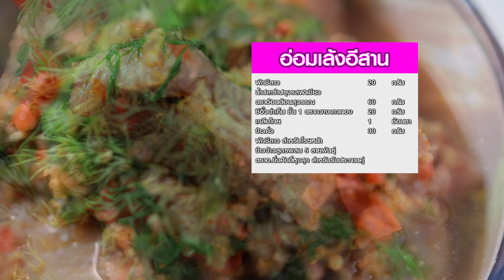อาจารย์ยิ่งศักดิ์ คุกกิ้งกูรู แจกสูตร "อ่อมเล้งอีสาน" ทำกินก็อร่อย ทำขายได้กำไรแน่นอน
สูตร
สิ่งที่ต้องเตรียม (อ่อมเล้งอีสาน)
รากผักชี บุบ     30  กรัม
กระเทียมบุบ      30  กรัม
พริกไทยดำคั่วบุบ    10  กรัม
กระดูกเล้ง       1  กิโลกรัม
เกลือไทย      20 กรัม
สิ่งที่เตรียมไว้ (แกงอ่อม)
พริกขี้หนูแดง      15  เม็ด
หอมแดง              20  กรัม
ข้าวเบือ (ข้าวเหนียวดิบแช่น้ำจนนุ่ม)  20 กรัม
ผักกวางตุ้ง      30 กรัม
ใบแมงลัก      20 กรัม
ผักชีลาว              20 กรัม
ต้นหอม      20 กรัม
ผักชีฝรั่ง      20 กรัม
กะหล่ำปลี      50 กรัม
น้ำปลาร้าปรุงรส ฝาเขียว ตราอ้อนต้อนสุวรรณ  60  กรัม
ซีอิ๊วดำเค็ม ชั้น1 ตรากวางดาวทอง   20  กรัม
เกลือไทย     1 ช้อนชา
ข้าวคั่ว       30 กรัม
ข้าวเจ้าสูตร 5 สายพันธุ์ ตราอาจารย์ยิ่งศักดิ์ หุงสุก สำหรับรับประทานคู่

▲Line @yingsakfood